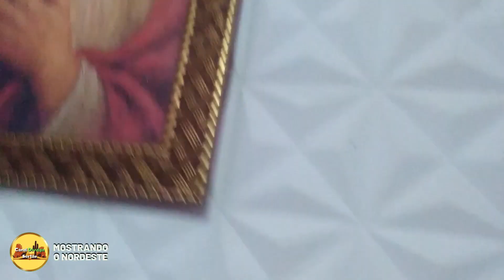AJUDANDO MINHA MÃE❤ AMADA ARRUMAR A CASA.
PIX: PRA DOAÇÕES.